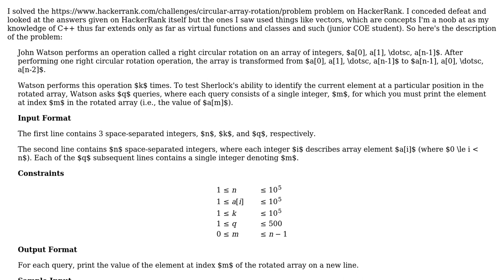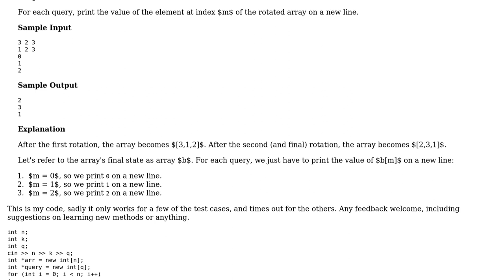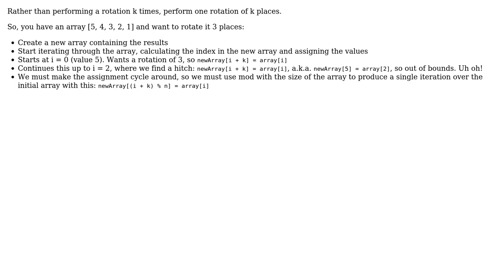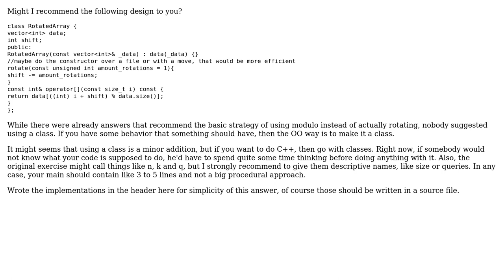Code Review: Circular Array Rotation C++ HackerRank (3 Solutions!!)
Code Review: Circular Array Rotation C++ HackerRank

With thanks & praise to God, and with thanks to the many people who have made this project possible! | Content (except music & images) licensed under CC BY-SA | Music | Images & others | With thanks to user VortixDev user L. F. user Joker user CiaPan user Aziuth and the Stack Exchange Network Trademarks are property of their respective owners. You are responsible for your own actions.